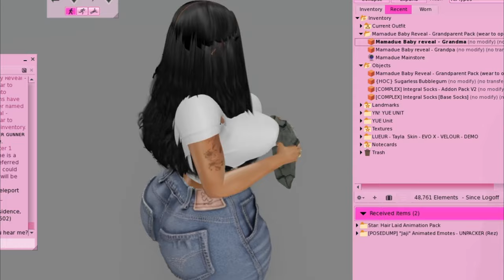Aezah's Diary: Baby Bottles & Moving Boxes | Second Life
FAQ↙️
♡ age: 22
♡ editing software: capcut
♡ recording software : obs

MUSIC CREDITS↙️
r&b + soul brent faiyaz, sonder, goldlink & jorja smith